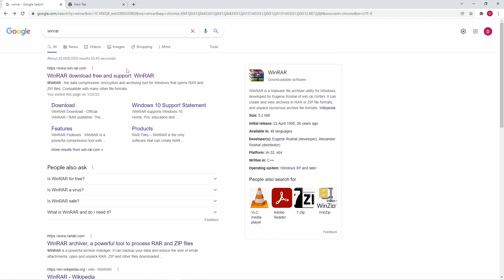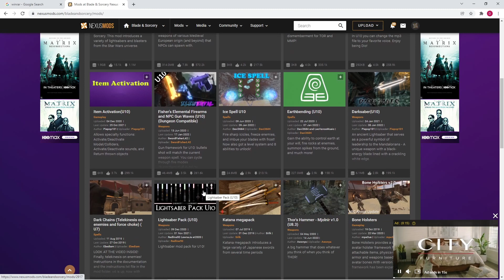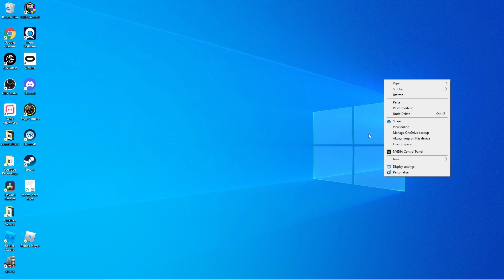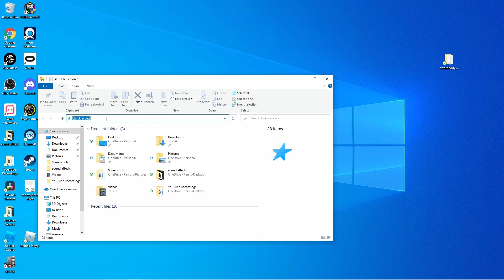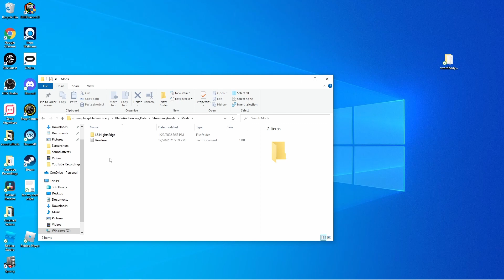Easiest Way To Install Blade And Sorcery Mods [U10]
in this tutorial ill Be showing you all how to install mods from blade and sorcery onto your quest 2

If you want to learn how to download mods for blade and sorcery nomad check out this video